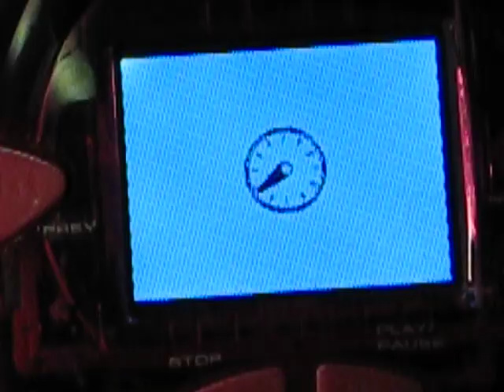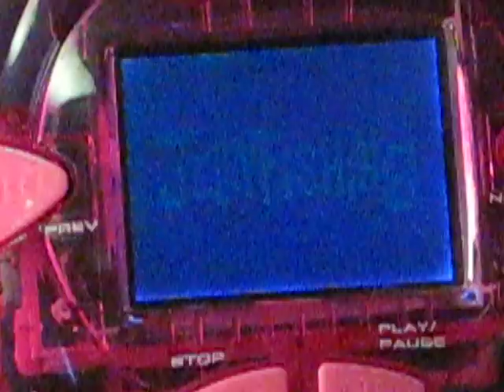eBay Item Demo - Tiger Video Now FX Color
Demonstration video for a VideoNow Color FX personal video disc player going up for sale ion eBay.